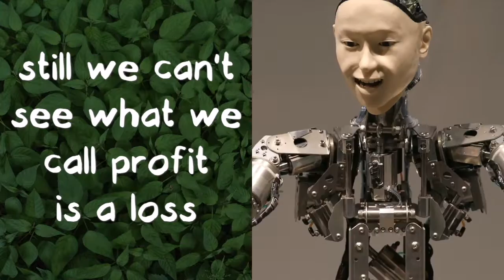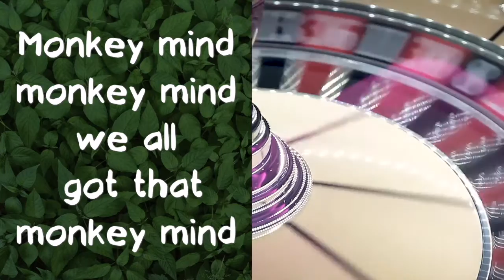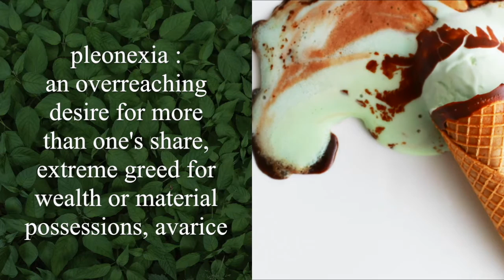Birdhouse Bazaar - Monkey Mind (Lyric video)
Lyric video for the song Monkey Mind, a fun and folksy tune about how we humans have a monkey mind and how that affects the planet. Written by Steven Jones, Luca Basso, Johanna Lundström. Performed by Johanna Lundström. Produced by Alan D Boyd.

We're all just trying to live in this crazy world, right? But when our way of life is overusing natural resources and creating huge amounts of waste, there must be a better way. Maybe time to tell the monkey mind to pipe down a peg or two. Pleo...what? Pleonexia??? Can you eat it? :)